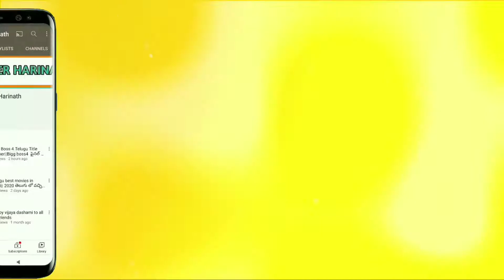And the oscar goes to movie review|All Rounder Harinath|aha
In the pursuit of life, there is no bigger struggle than fulfilling long-held dreams!
So how far will Issak go to make his dream come true?
Here’s a movie that will envelop you in a giant bear hug and leave you inspired for all things life, dreams, and passion!
AndTheOscarGoesTo premiering August 28 only on ahavideoIN!

Cast: Tovino Thomas, Siddiq, Lal, Sreenivasan, Salimkumar, Anu Sithara,Anu Joseph and others
Movie Director: Salim Ahamed
Producer: Salim Ahamed
DOP - Madhu Ambatt